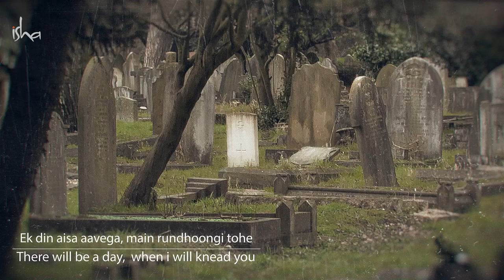Sadhguru Demystifies Kabir's Most Famous Couplet | Kabir Ke Dohe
Sadhguru sings a melody from the great Indian poet saint Kabir which tells of a conversation between a potter and the soil he kneads as clay. The soil is waiting to knead us one day, Sadhguru reminds us, while explaining the significance of initiation to bring us out of hallucination and back to reality.

Maati Kahe Lyrics and Meaning:

Maati kahe kumhaar ko, tu kya roondhe mohe
Clay says to the potter, who are you to knead me

Ek din aisa aayega, main rundhoongi tohe
There will be a day, when I will kneed you

Aaye hain so jayenge, raaja rank fakir
Everyone who is born will die someday, be it a king or a poor man.

ek sinhaasan chadh chale, ek bandhe zanjir
one sits on a thorne, another, a prisoner